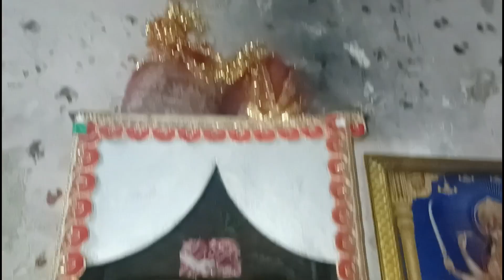Navratri Special Puja 😍🤗 ! Last Day Of Navratri 🙏 !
Navratri Special Puja 😍🤗 ! Last Day Of Navratri 🙏 ! vlog navratri nawami punjab #2023